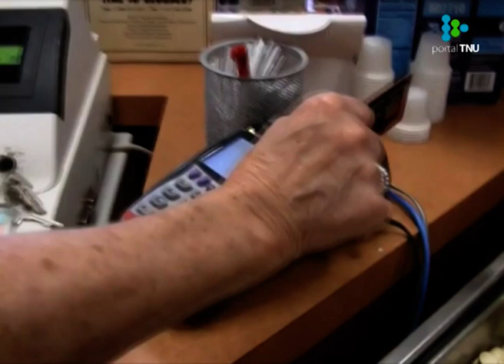El gobierno anunció el ajuste de tarifas públicas que regirá a partir del 1 de abril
El precio de los combustibles se mantendrá. El presidente, Luis Lacalle Pou, dijo que la adecuación de las tarifas se hace por debajo de los costos.